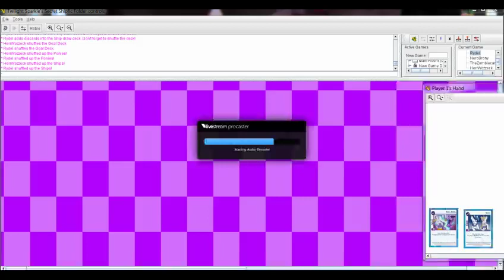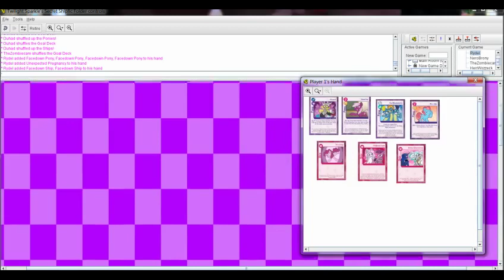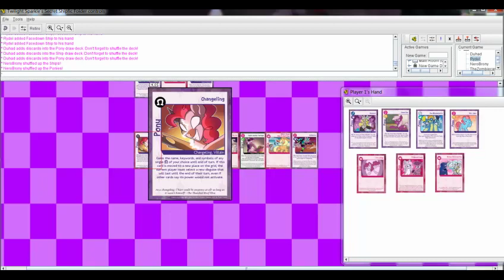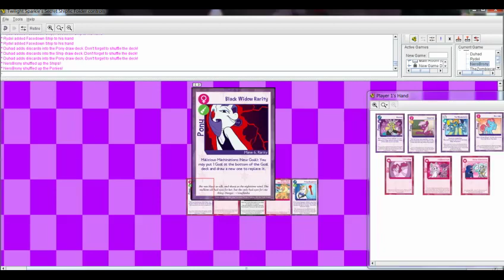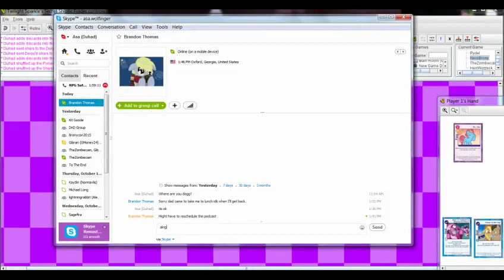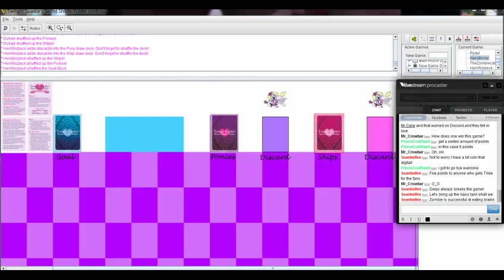Twilight Sparkle's Secret Ship Fic Folder: Round 2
Round 2 baby! This time I got this ship in the bag!